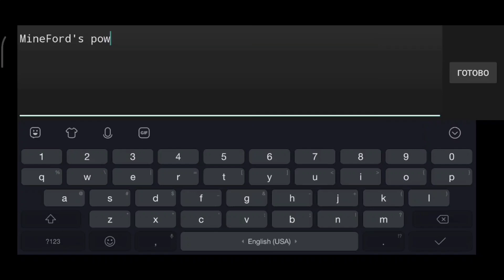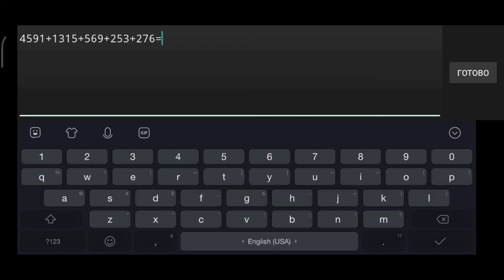(Mobile) Incipient by Jenkins 100% (Extreme Demon)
Level: Incipient by Jenkins
Difficult: Low Extreme Demon
Attempts: 7004
Worst Fail: 81%
Hardest Parts: 10-35%, 51-57%
Enjoyment: 8/10
place in RMDL: 26
ID: 32688321
Hz: 60Hz (mobile)